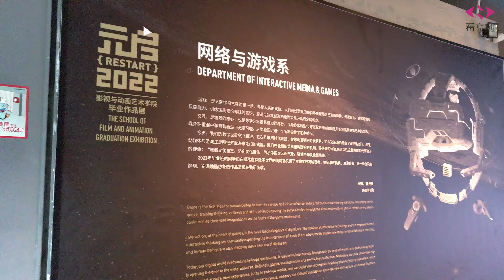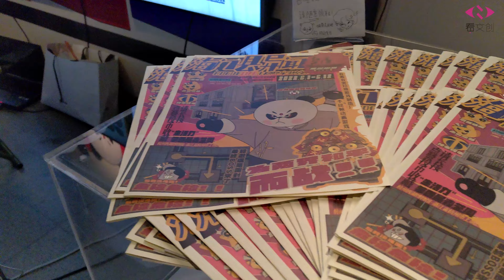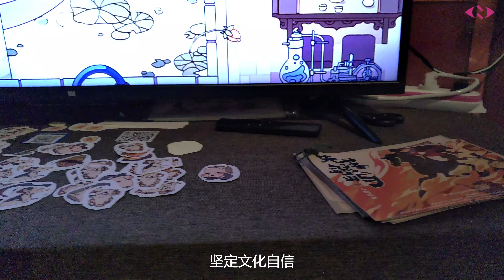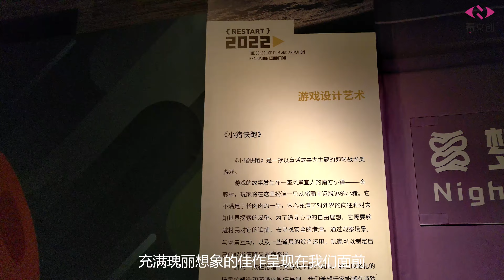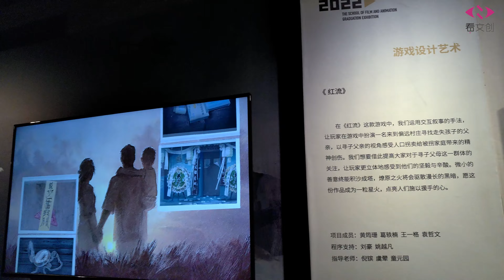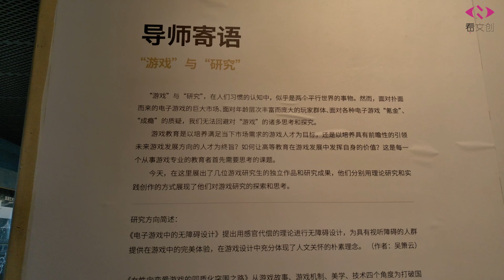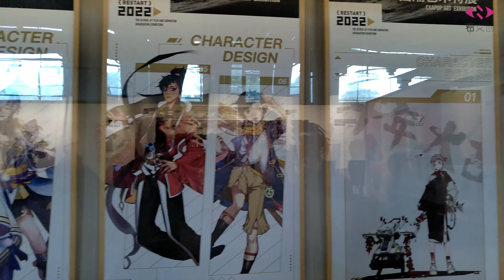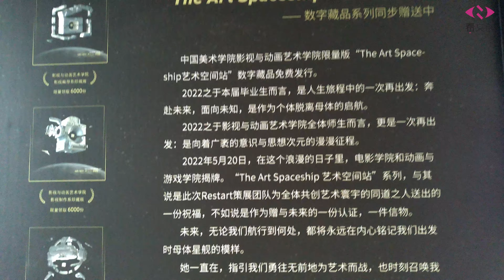元启{RESTART} | 2022 The graduation exhibition of Games Department of the CAA, Hangzhou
The graduation exhibition of the School of Film and Animation of
China Academy of Art is now being held at the Westlake Museum. The theme 'Revelation of the origin' is setting out for the future.